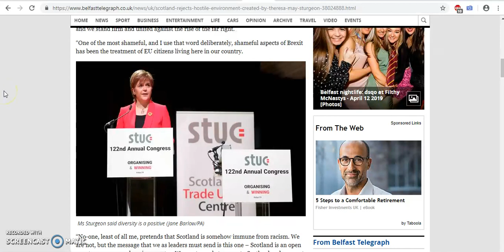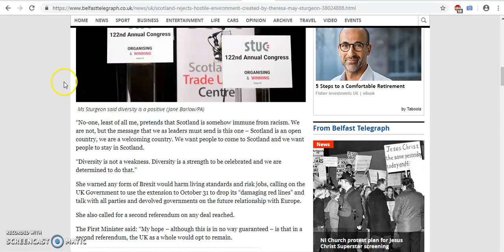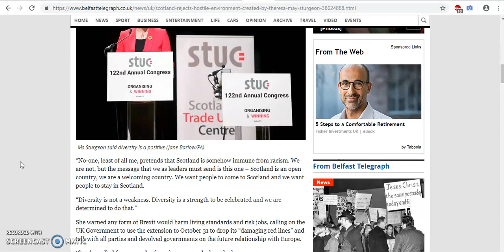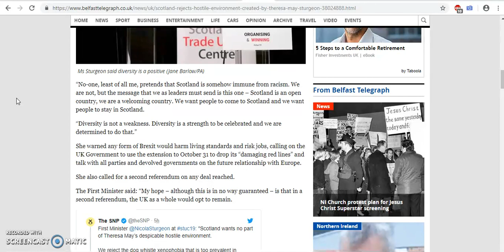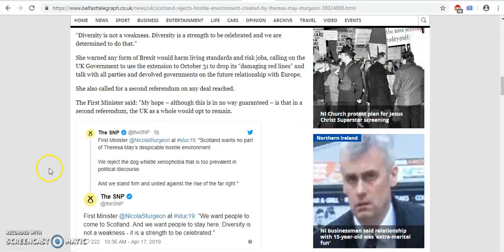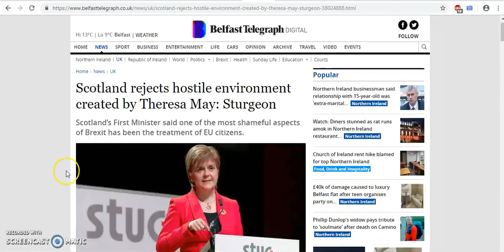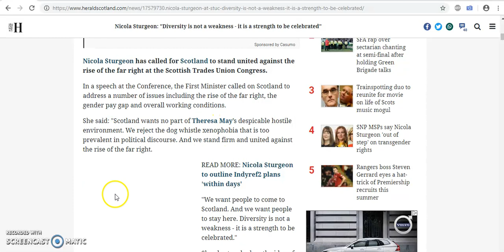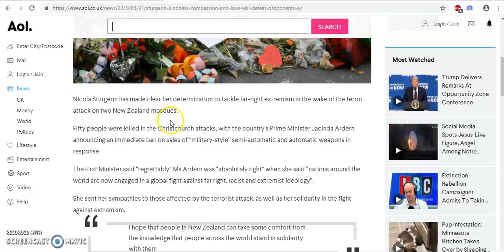Nicola Bowel Syndrome